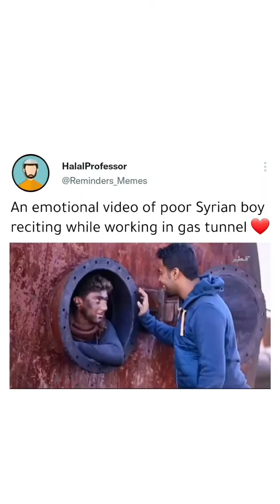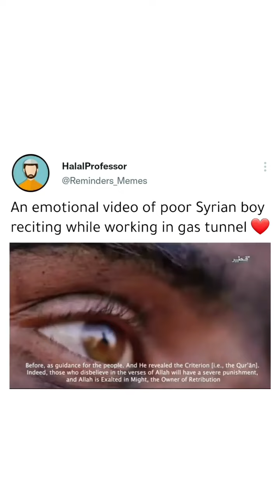Syrian boy reciting amazing quran. soothing voice 😍😍